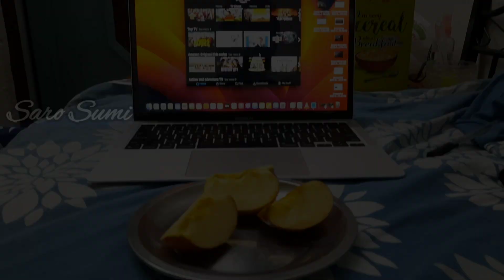தக்காளி புளி இல்லாம மீன் குழம்பு|Restaurant style|Day Routine of Saro|SaroSumi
Hello dears,
Thank you all, this video is about Saro's day routine mainly fish curry😋 recipe with little fun. Don't miss it watch till the end.

If you like this video click the Like icon👍🏻

With love❣️
Saro & Sumi